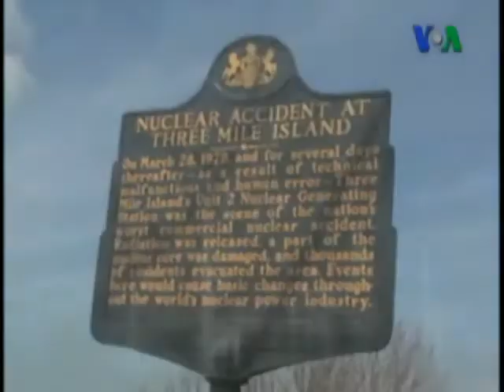Nükleer Enerjinin Geleceği Tartışılıyor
Bundan birkaç ay önce uzmanlar nükleer enerji sektöründe bir rönesans yaşanacağından söz ediyordu. Karbon salımına neden olmayan nükleer santrallerin 20 yıldan uzun süre güvenli şekilde işletilmesi, aralarında Amerika'nın da bulunduğu birçok ülkenin nükleer enerjiyi fosil yakıtlardan elde edilen enerjiye tercih eder hale gelmesine yol açmıştı. 11 Mart'ta Japonya'da meydana gelen deprem ve tsunami Fukuşima nükleer santraline büyük hasar verdi. Çin gibi nükleer santral projeleri olan ülkeler bu projeleri yeniden gözden geçirmek üzere rafa kaldırdı. Almanya'ysa nükleer enerji projelerini iptal etti. Nükleer gücün geleceği, bir gecede değişti. Amerika'nın Sesi'nin haberi.